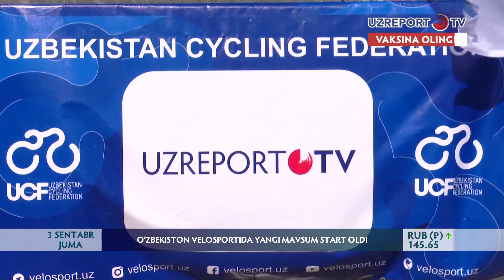O’zbekiston velosportida yangi mavsum start oldi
Yangi mavsumning ilk asosiy voqeasi erkaklar, ayollar, o'smirlar va o'smirlar o'rtasidagi veloshosse bo’yicha O'zbekiston chempionatidir. Mazkur musobaqa O'zbekiston Mustaqilligining 30 yilligi bayram qilinayotgan ushbu kunlarga to’gri keldi